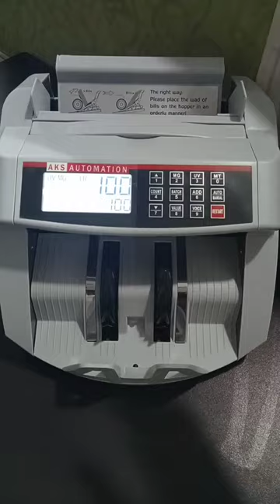जब पैसे गिनने वाली मशीन पकड़ती है नकली नोट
जब पैसे गिनने वाली मशीन पकड़ती है नकली नोट 👉 BEST BUY AT AMAZON ~ या बेस्ट रेट के लिए हमे 👉 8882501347 या 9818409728 पर कॉल करें या व्हाट्सएप करें। WhatsApp & Mobile 👉 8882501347 or 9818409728.

AKS Automation Notes Counting Machine with Fake Note Detector & LED Display-1 Year Warranty (Compatible with All Denominations of New & Old Indian Currencies)

AKS Automation 2108 LCD Heavy Duty-Stops Fake Notes-Double Motor-Double Display-Heavy Duty-UV MG IR Detection-| UV MG IR MT Detection | Double Motor | Double Display

AKS Automation OLC Prime Note/Cash/Money/Currency Counting Machine with Fake Note Detection and Manual Value Feature for All New and Old Notes 10,20,50,100,200,500,2000(Heavy Duty Use)-Wide LCD

AKS Automation BR-560 Mix Note Counting Machine with Fake Note Detector

Super Mini Jumbo Digital UV Lamp Best for Banks, Shops and Professional Use. Use Only AKS Automation Invoice Product for Long Lasting

AKS Automation A4 Paper Cutter Photo Cutter Guillotine Paper Trimmer Office Paper Cutting Machine Photo Studio Paper Cutter Machine Home and Craft Paper Cutter

🔥For the price and buying this kind of cash counting machine, you can visit our
or Call and WhatsApp Following Number 👇